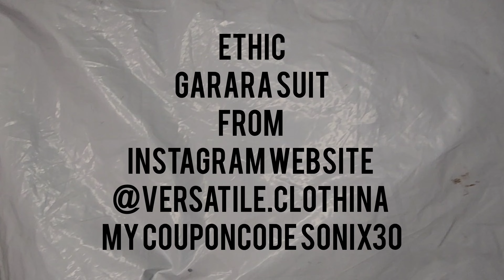Beautiful cotton suit😍From Instagram versatile.clothina for this Rakhi🎀